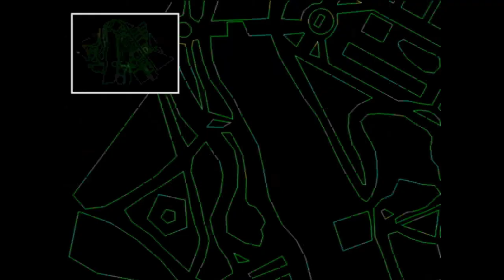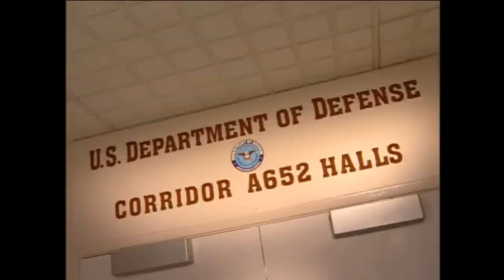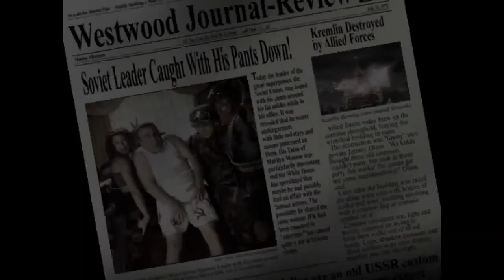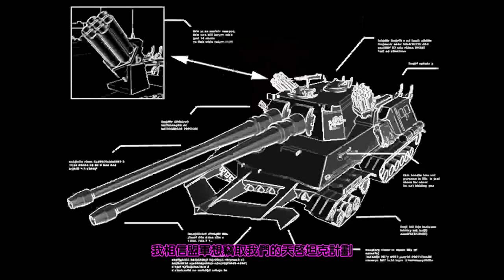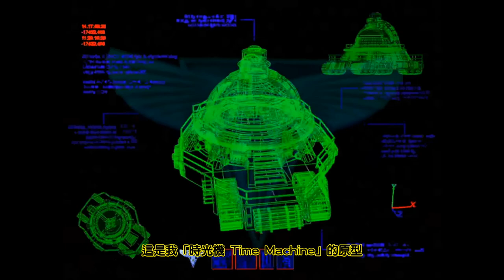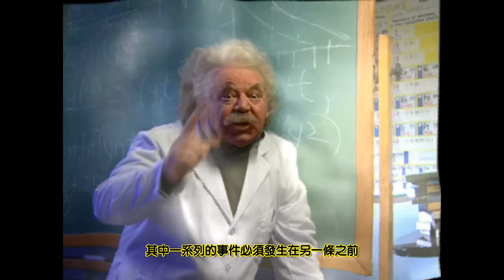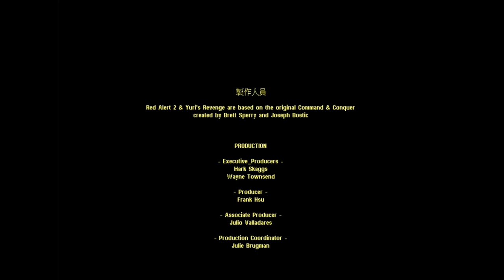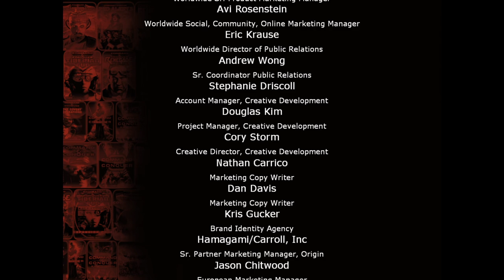2000-2001《終極動員令：紅色警戒2 & 尤里的復仇》全片段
純粹將原有的影片版本. 自行修復轉成高清2K版本

*BGM*

2019PC Spec:

CPU: Intel® Core™ i7-8700K Processor (12M Cache, up to 4.70 GHz)
MB: ASRock Z390 Phantom Gaming 6
M.2SSD: Samsung 970 EVO Plus NVMs SSD with V-NAND, 500GB
SATASSD: OCZ VERTEX 4 SSD 128GB
HDD: WD BLUE 1TB